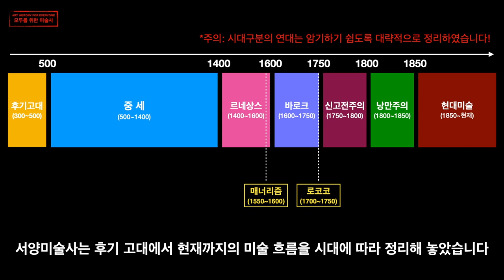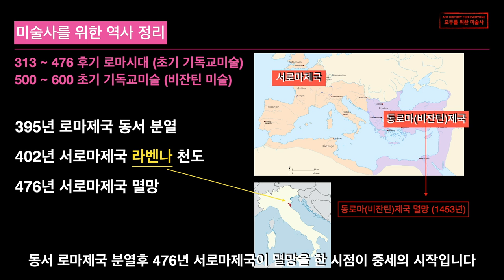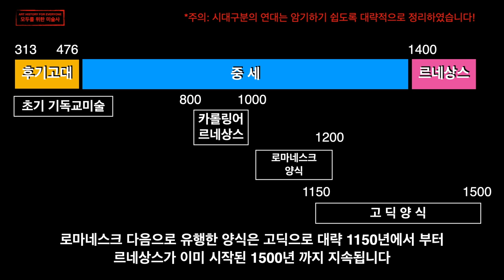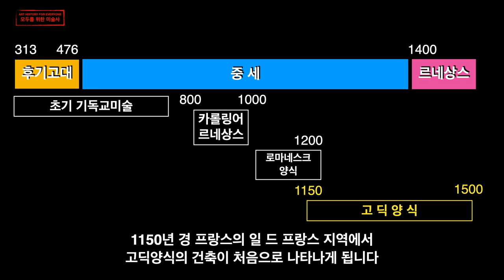중세미술을 위한 중세역사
대체적으로 중세하면 암흑의 시대로, 중세 미술하면 종교적인 내용이 주를 이루는 지루한 것으로 여겨 왔습니다. 그런데 중세는 유럽 문화권 형성의 근간이 되는 시대입니다.
서양의 학문과 문화의 뿌리가 중세에 있고, 중세에 대한 충분한 이해가 없다면, 우리에게 익숙한 르네상스 역시 제대로 파악하기 어렵습니다. 이번 영상에서는 중세 역사에 대한 개괄적인 설명과 미술사의 흐름을 정리해 보았습니다. 중세미술의 개별적인 현상에 대해서는 다른 영상을 통해 설명해 드리겠습니다. 즐거운 시청되기시길 소망하며, 더욱 알찬 내용으로 찾아 뵙겠습니다. 고맙습니다.

giambologna.blog.me